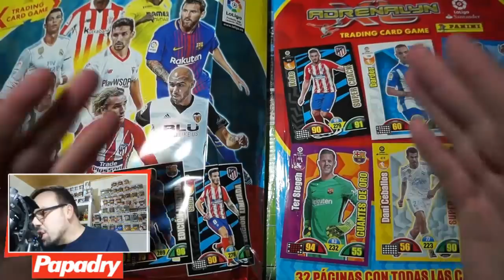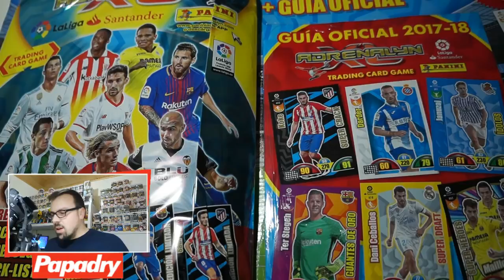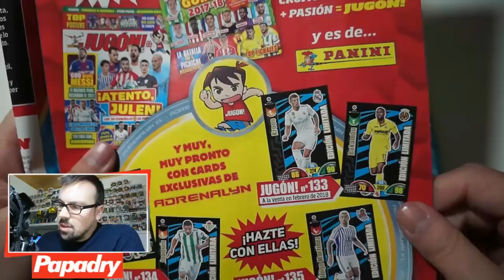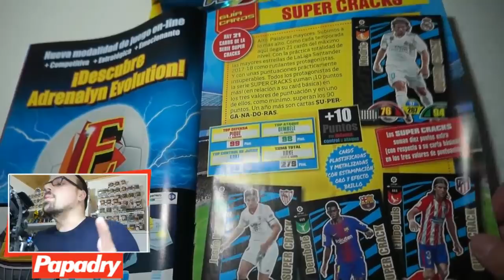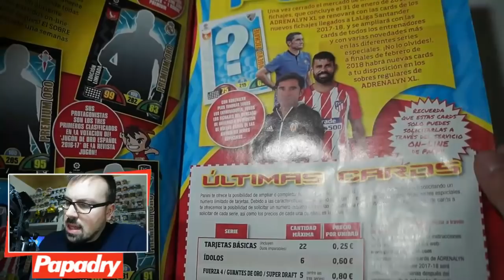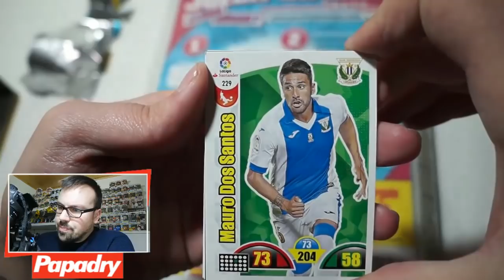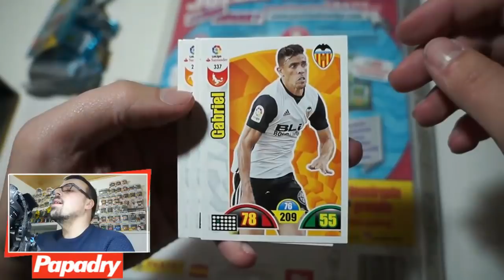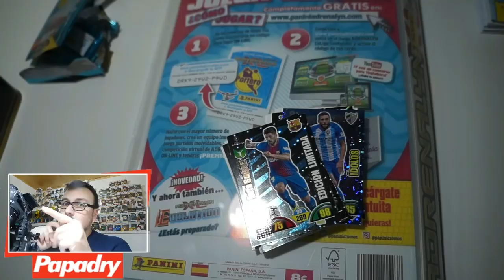YA ESTAN AQUI! ADRENALYN XL LIGA SANTANDER 2017-2018 !!!